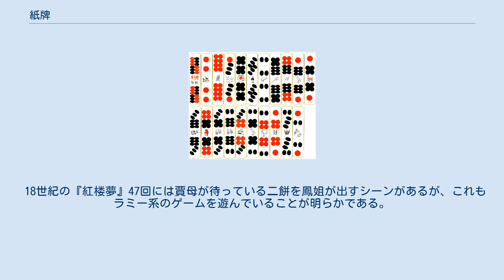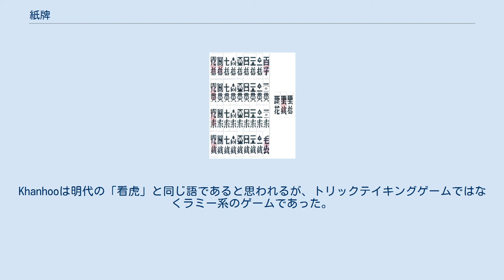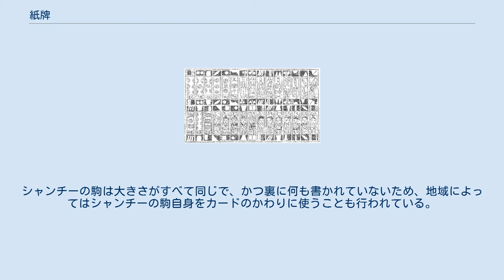紙牌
紙牌（チーパイ、しはい）とは、中華圏の伝統的なゲーム用のカードの総称である。
中国のカードは一般的にトランプなどに比べて枚数が多く、幅の細いものが多い。
 中国語ではゲーム用のカードやタイルを総称して「牌」と呼び、区別が必要なときはその材料によって「骨牌・牙牌・紙牌」のように呼び分ける。
広義では中国以外のトランプや花札なども紙牌に含まれるが、この記事は中国の伝統的な紙牌に限定する。
 遅くとも15世紀の中国にはすでにカードゲームがあり、当時の文献では「葉子戯」と呼ばれている。
葉子戯に使うカードは「文銭・索子・万字・十字」の4つのスートからなる40枚のカードであり、このカードを使ったゲームには「馬弔・看虎・扯章」などのゲームが知られている。
清代にはこのカード自身のことも馬弔と呼ぶようになったので、ここでも馬弔と呼ぶことにする。
 馬弔の起源は明かでない。
9世紀から10世紀にかけても同名の「葉子戯」という名のゲームが行われていたが、こちらはカードゲームではなかった可能性が高い。
馬弔に水滸伝の人物が描かれていることから見て、水滸伝の元になった事件の起きた12世紀をさかのぼることはないと思われる。
カードが銭をモチーフとしていることから、最初は紙幣そのものを使っていたのがカードに発展したという説もある。
 西洋のトランプの起源がこのカードにあるという有力な説がある。
これが正しいとすれば、西洋でトランプの存在が確認される14世紀よりもかなり前から馬弔が存在したことになる。
 清代にはいると、馬弔の「十字」スートのうち「千万貫」1枚以外を省くことが盛んになった。
この「千万貫」（「老千」などと呼ばれる）と、文銭スートの11枚のうちの「空没文（空湯）」と「半文銭（枝花）」がスートから独立した結果、9枚ずつの3スートおよび「老千・枝花・空湯」からなる30枚のカードが成立した（もっとも明でもすでに「看虎・扯章」では30枚しか使用していなかった）。
18世紀の『談書録』は、4スート系の紙牌を「馬弔」、3スート系の紙牌を「遊湖」として区別している。
 また、この30枚ひと組のカードを複数使うことも行われるようになった。
上記『談書録』には、2組を使った60枚の遊湖が行なわれていることが記されている。
18世紀の『牧猪閑話』によると、「黙和」というゲームでは2組60枚、「碰和」では4組120枚または5組150枚を使用した。
18世紀末の『揚州画舫録』によると「十壺」というゲームでは30枚のカード4組の上にさらに「福・禄・寿・財・喜」の5枚（五星）を加えた125枚のカードを使用していた。
（中国語版記事） いくつかの書には馬弔・遊湖と並んで「混江」という名前が記されている。
これが遊湖とどう異なるのか判然としないが、『揚州画舫録』に従えば30枚ひと組だけを使うものだったようである。
 スートの呼び名も変化した。
銭がモチーフであることが忘れられ、文銭は「餅（ピン）」、それより時代が下るが索子も「条（ティアオ）」と呼ばれるようになった。
 清代にはゲーム内容も変化した。
明の「馬弔・看虎・扯章」はいずれも天九のようなトリックテイキングゲームであったが、清代にはラミー系のゲームが行われるようになった。
遊湖を使ったゲームの名前として「黙和・碰和・十湖（十壺）」などが知られているが、いずれもラミー系のゲームであったらしい。
麻雀はこれらのゲームから発展したと考えられる。
 18世紀の『紅楼夢』47回には賈母が待っている二餅を鳳姐が出すシーンがあるが、これもラミー系のゲームを遊んでいることが明らかである。
ほかに『鏡花縁』（1818）第74回・『絵芳録』（1894）第20回などにも同様のゲームをやっているシーンがある。
 清代には紙牌を使った賭博も、紙牌の製造・販売も禁止されていた。
そのためもあり、『牧猪閑話』を除くと、紙牌に関する詳しい情報を記した書は少ない。
 19世紀以降になると西洋人による記述が見られるようになる。
チャトーは牌九牌を紙牌化した「点子牌」のほか、9枚ずつの「万・餅・索」のスートと「千万・紅花・白花」からなる30枚のカードについて「千万紙牌」の名で紹介し、このほかに「百子牌」「千万人牌」およびシャンチーの駒の名を書いた「車馬炮」というカードがあったことを記している。
 19世紀末にウィリアム・ヘンリー・ウィルキンソンは中国各地から多種類のカードを収集した。
ステュアート・キューリンの調査によると、その中でもっとも多いのは3スートのカードで17...